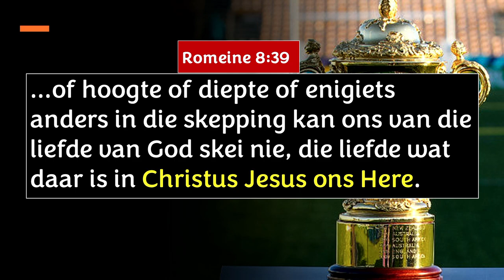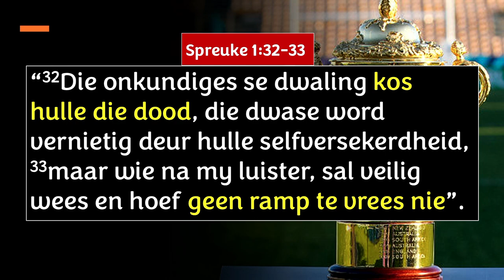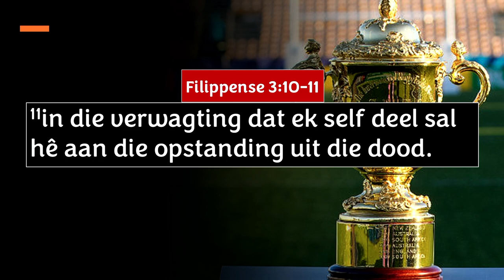Die anker vir oorwinning is LIEFDE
Hierdie is 'n uitknipsel van die preek: Ten spyte van alles, bly ek meer as ‘n oorwinnaar! (Chris Heunis)